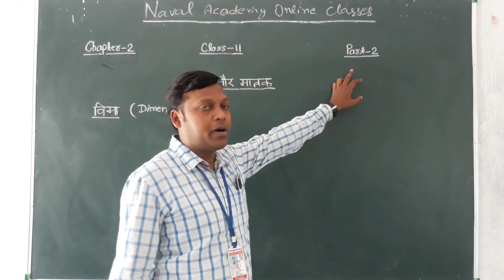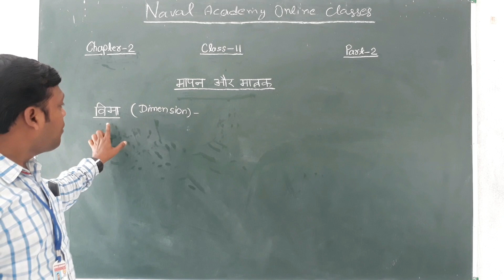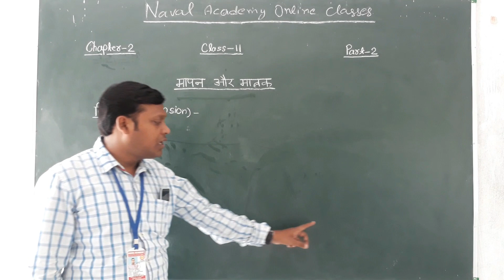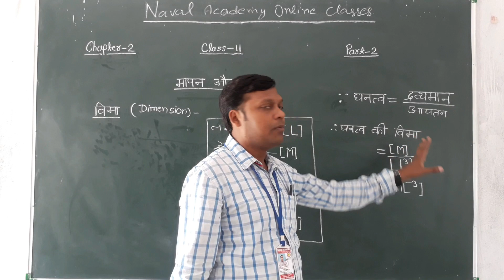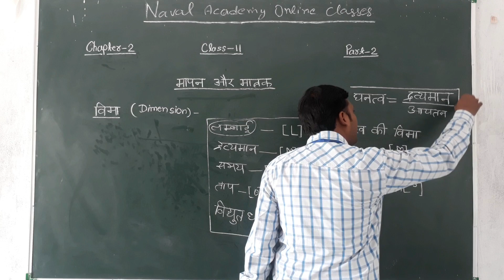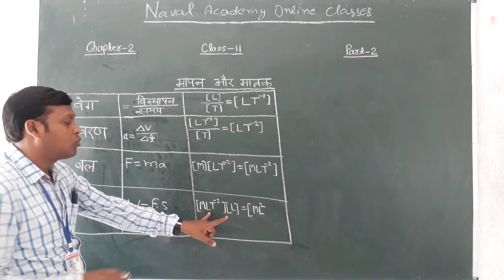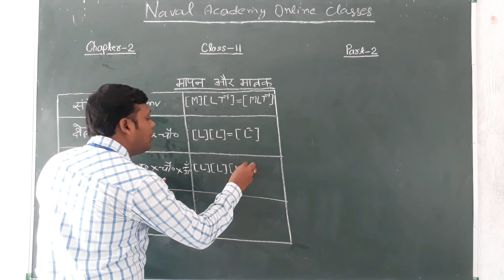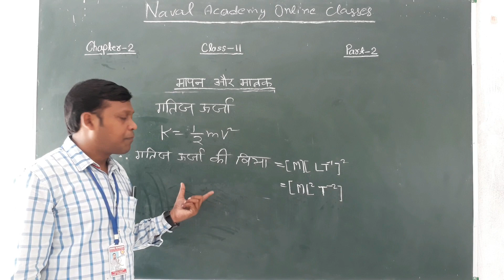Class 11 | Physics | मात्रक और मापन | Units and Measurements | भौतिक विज्ञान | Part 2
Class 11 | Physics | मात्रक और मापन | Units and Measurements | भौतिक विज्ञान | Part 2 | Explanation in Hindi | Naval Academy Online Classes during Coronavirus Lockdown

Address- Address- Sapaha Road (3 km away from Gandhi Chowk), Kasia- Kushinagar, Pincode- 274402
With the Objective of promoting quality education and all round development of children in a congenial environment Naval Academy was founded by Dr. Ramanuj Pandey in 2000 in the fond memory of his father Late Shri. Naval Kishor Pandey
Naval Academy strives to create an atmosphere of love,order and freedom to help the child to have a balanced development of body,intellect and emotion.Our aim is to help the children to develop into successful men and women of upright character and righteous conduct.One of the foremost aims of this school is to lay foundation of ethical and human values at a tender age.The Academy motivates the child to work without the temptation of reward,fear of punishment or any kind of comparison and inspires the young ones to achieve excellence in every walk of life.The Academy strives to create self-confidence in the child and gives him/her the opportunity to bloom in goodness and Global Commitment.